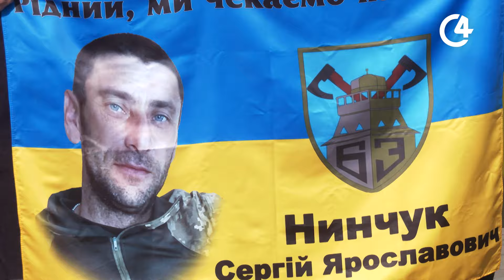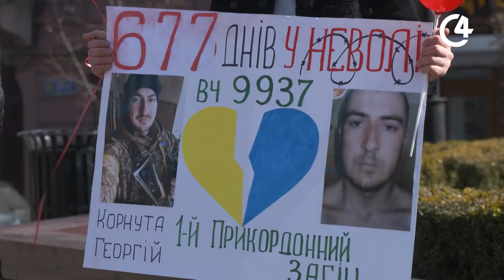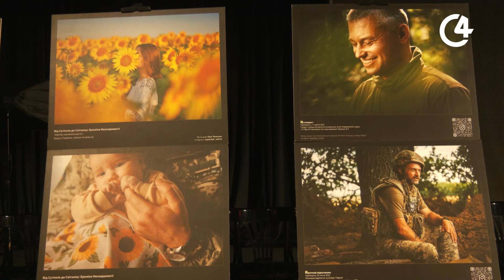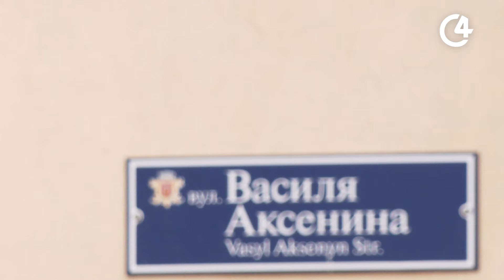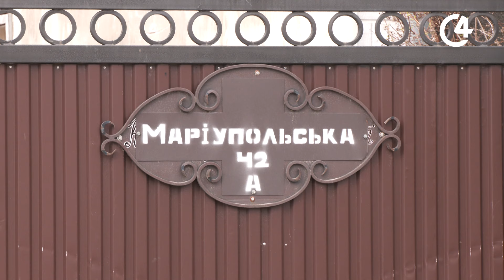⚡️ Новини Чернівців. 18 березня 2024 | C4